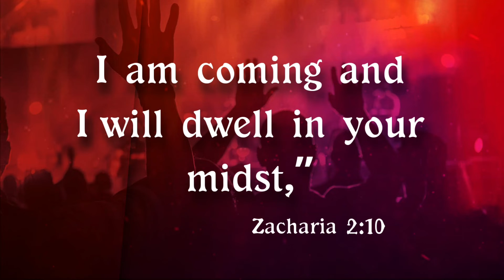Pure Honey|tamil christian whatsapp status|today promise verse|Zacharia 2:10